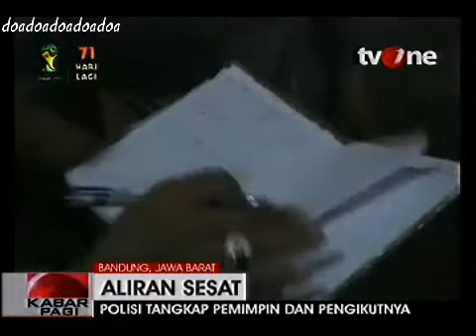Berita Terbaru Hari Ini - Polisi Tangkap Seorang 'Nabi' di Bandung 03 April 2014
Polisi Tangkap Seorang 'Nabi' di Bandung
Polisi menangkap seorang pria yang mengaku sebagai nabi di rumahnya di Jalan Cinta Asih RT01/11 Kelurahan Samoja Kecamatan Batununggal, Kota Bandung, Jawa Barat. Tujuh pengikutnya juga ikut diamankan polisi.